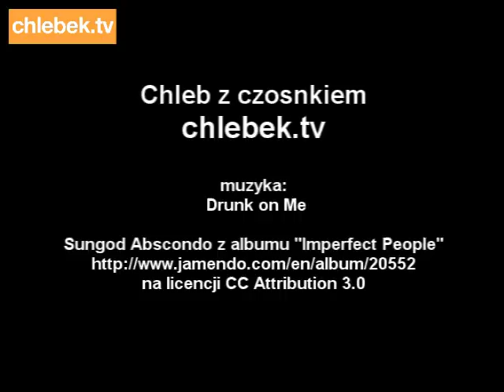Chleb z czosnkiem od chlebek.tv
Bardzo aromatyczny i bardzo czosnkowy chleb. Idealny na jesienne dni, najlepszy podsmażony na patelni. Prezentuje